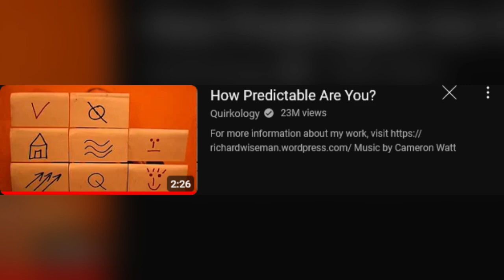You're So Predictable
I decided to try my hand a cool mind trick.